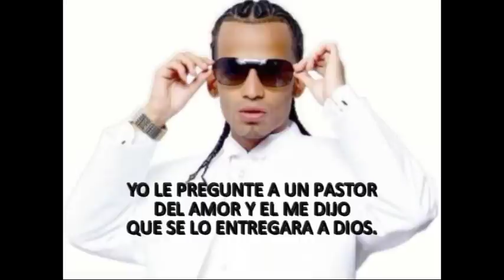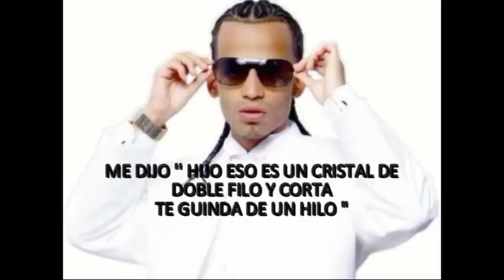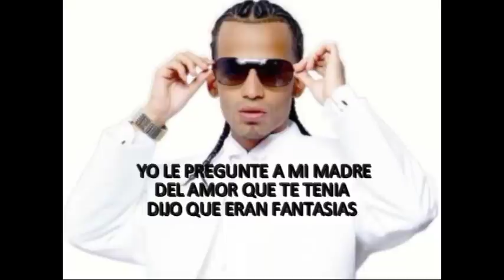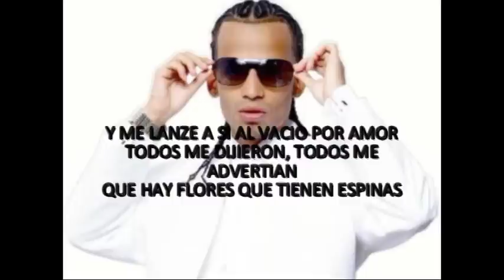Por amar a ciegas (Arcangel) Letra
Titulo:Por amar a ciegas
Artista:Arcangel
Album:El fenomeno